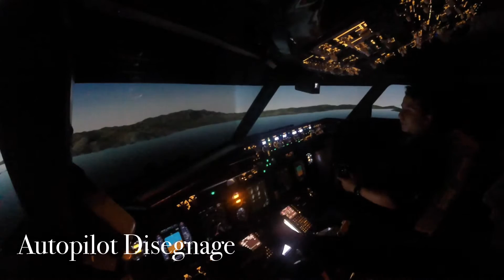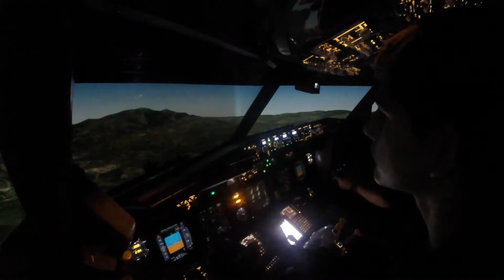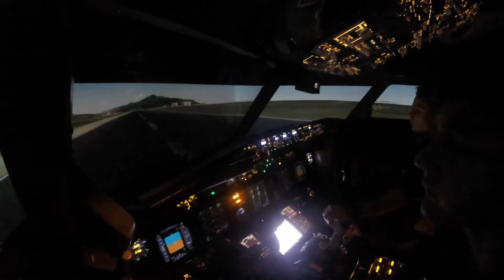737 Cockpit View - Landing in Samos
Well done! We did a great job!
Landing RWY 09 in SAMOS (LGSM)